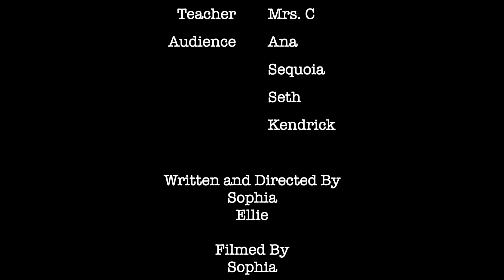Student Short Film - Hippopotomontrosesquippedaliophobia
Judah takes on a spelling bee!
Short film by Sophia and Ellie